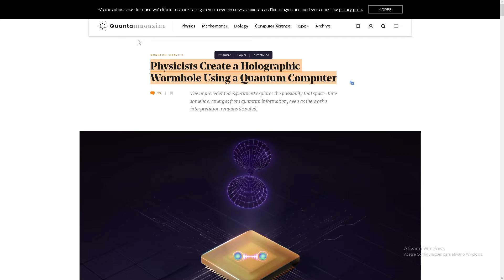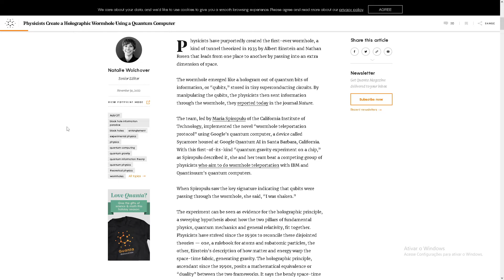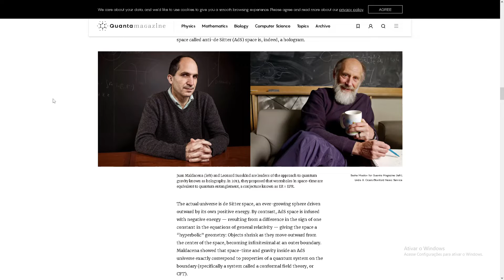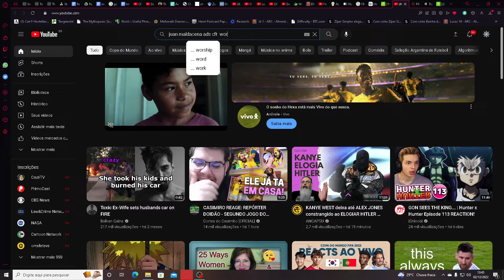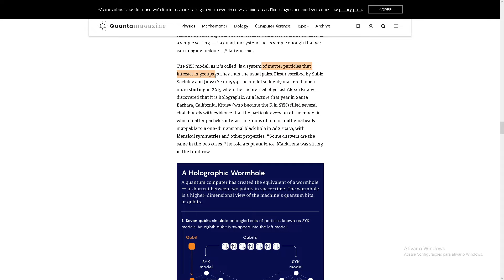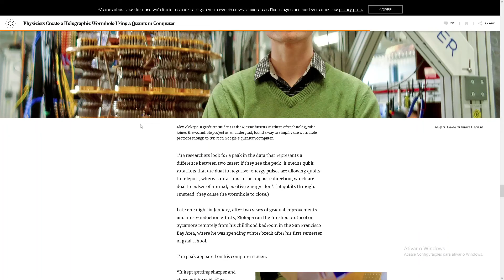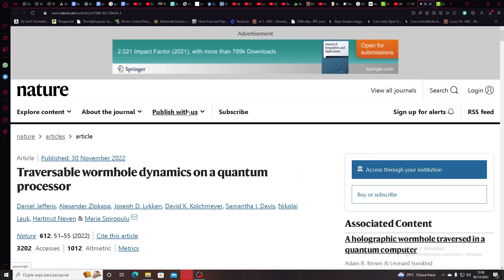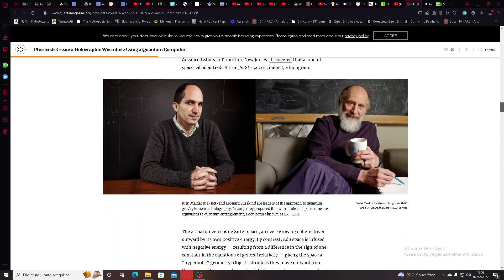Just Talk 79: Cientistas usam computador quântico para simular Pontes de Einstein-Rosen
Referências:

Wolchover, Physicists Create a Holographic Wormhole Using a Quantum Computer, Quanta Magazine, Nov. 2022.

Jafferis, D., Zlokapa, A., Lykken, J.D. et al. Traversable wormhole dynamics on a quantum processor. Nature 612, 51–55 (2022).